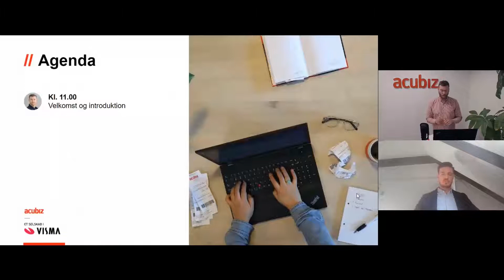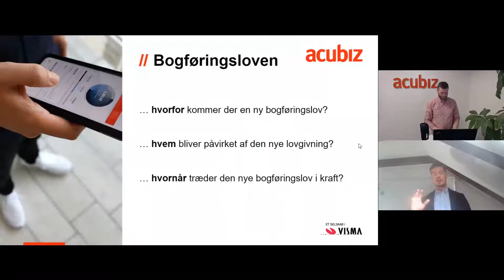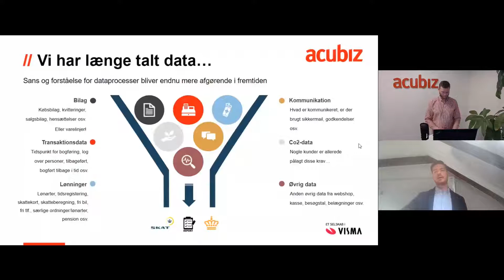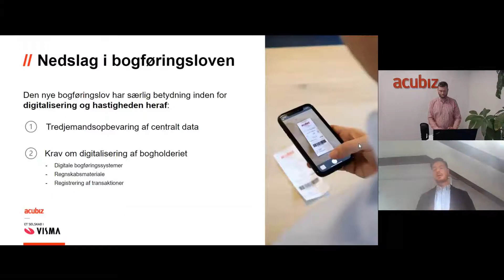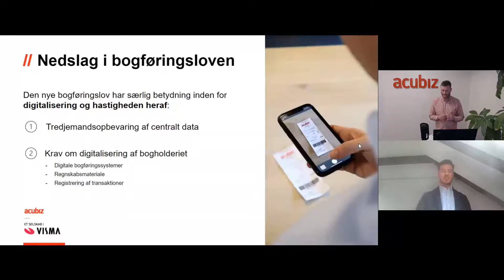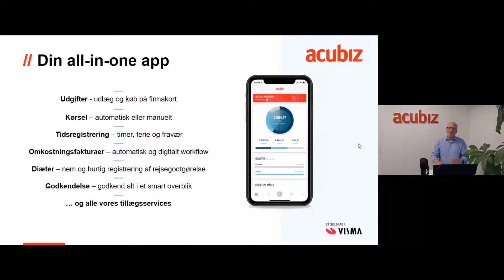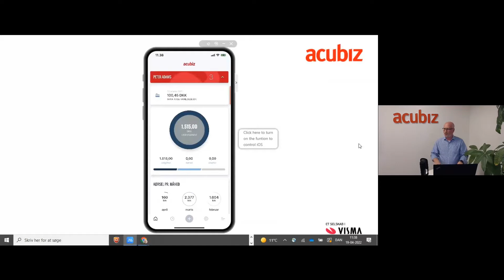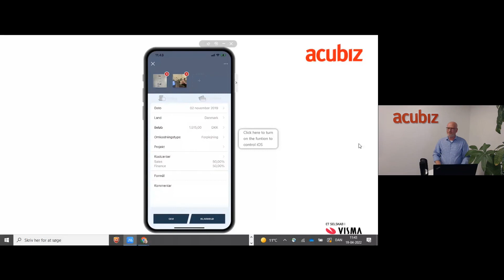Få styr på den nye bogføringslov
Det er efterhånden ved at være flere årtier siden, at den første bølge af digitalisering rullede ind over erhvervslivet. I første omgang for at få sat strøm til analoge medier, så de kunne digitaliseres.

På trods af at første bølge handlede om at digitalisere fysiske, analoge medier, er det ikke i alle tilfælde, at det er blevet gjort ude i den enkelte virksomhed. Det bliver der lavet om på med den nye bogføringslov.

I dette webinar gennemgår vi den nye bogføringslov, som træder i kraft 1. januar 2023.

Se med og find ud af, hvad loven indebærer, hvem den specielt vil ramme, og hvad det vil betyde for fremtidens bogholderi.